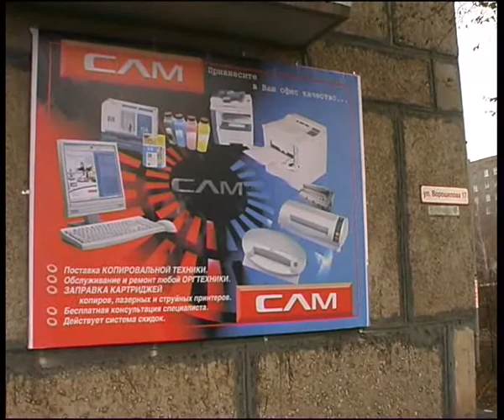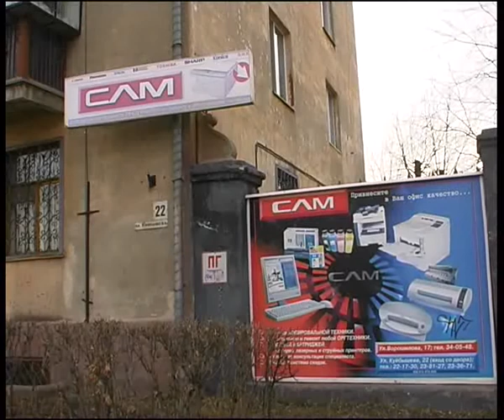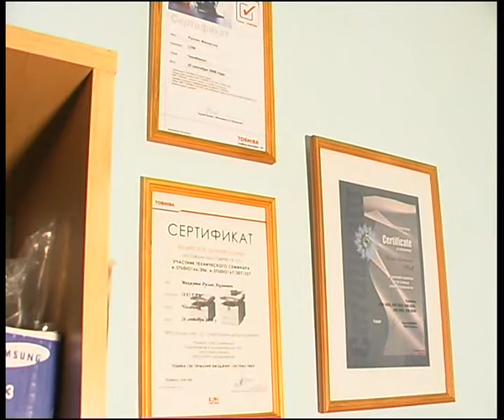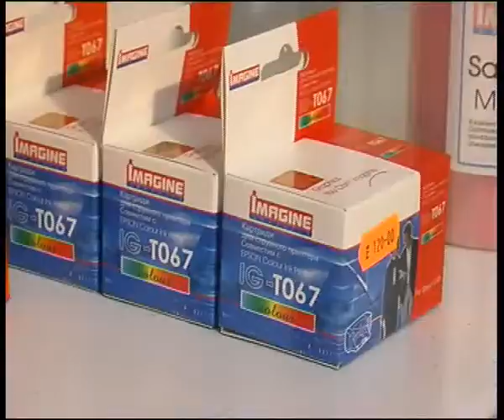slm4.flv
Челейкин - правильно обслуживаем орг технику - copier & printer in rebuilding .